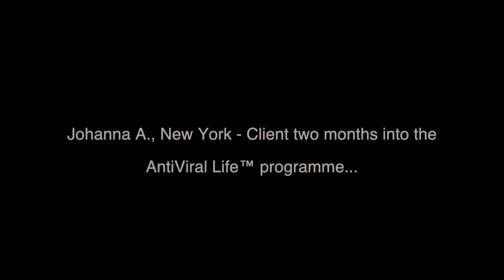Johanna has long COVID. Doctors told her nothing was wrong. Now she's recovering fast!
I urge anyone desperate for relief to watch Johanna from New York, who joined my  ANTIVIRAL LIFE ™ PROGRAMME FOR LONG COVID 7 weeks ago, talk about her experience of the programme.

You too can reduce your long Covid symptoms naturally - without supplements or even leaving the house.

The Long Haul Lounge AntiViral Life™ movement is inspiring long haulers to heal themselves and not feel hopeless and scared. Long Covid is a horrible, new and frightening illness and some people believe there is noting they can do about it.

I am a Registered Osteopath in the UK and have been treating people with M.E., CFS and Fibromyalgia for over 20 years. I was a long hauler myself after catching Covid in the first wave (March 2020). Housebound for almost a year and unable to see patients for 6 months, I researched, trialled and formalised a completely natural treatment protocol for long Covid.
“Dr Jane" as I am now becoming known, cured myself permanently in October 2021 through the methods within the programme which I have named The AntiViral Life™ programme for Long Covid.

The questions I asked myself when I was sick with long Covid were:
* Is Covid still active within my body or is this happening due to damage left by the virus? * Why am I not getting better?
* How is long Covid similar to M.E. and other post-viral syndromes?
* How does long Covid differ from M.E. and other post-viral syndromes?
* Why can't I breathe properly?
* Why am I getting heart palpitations and changes in heart rate and blood pressure?
* Why do I get feverish and then shivery?
* Why am I developing new allergies? I answered those questions and worked out ways of overcoming the damage and symptoms. The 10- week programme, which starts with THE CORRECT ORDER of breath retraining is the result.

To purchase the AntiViral Life™ Programme for Long Covid for only £200 go

All our programmes are yours for life. No subscription or updates ever needed.

I wish you a speedy recovery
"Dr Jane" 🤍